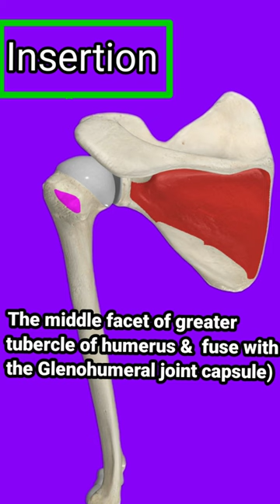Infraspinatus muscle Origin/Insertion,arterial,nerve,suply,anatomical relationship,action#(C5-C6)#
Infraspinatus,muscle Origin,Insertion,arterial,nerve,sup,anatomical relationship,action.

      Infraspinatus is a thick triangular muscle . It arises mostly from the infraspinous fossa of scapula, and connects it to the proximal humerus.
Infraspinatus is one of the four rotator cuff muscles, alongside subscapularis, teres minor and supraspinatus muscles. As a part of the rotator cuff muscles, the main function of infraspinatus muscle is external rotation of the humerus, as well as stabilization of the glenohumeral, or shoulder joint.
Key facts about the infraspinatus muscle

Origin
Infraspinous fossa of scapula
Insertion
Greater tubercle of humerus

Action
Shoulder joint: Arm external rotation;
Stabilizes humeral head in glenoid cavity

Innervation
Suprascapular nerve (C5, C6)

Blood supply
Suprascapular artery, circumflex scapular arteries.
live 3D action.
Infraspinatus muscle is found on the dorsal surface of the scapula, arising lateral and inferior from the supraspinatus muscle and medial and superior to the teres major and minor. Due to their close anatomical relation and being separated only by the spine of scapula, infraspinatus and supraspinatus are considered as one functional unit.
The infraspinatus muscle fibers course towards the shoulder joint almost parallel to the teres minor and major, separated from them by a thick fascia. As it approaches the shoulder joint, the infraspinatus is sometimes separated from the neck of the scapula by the infraspinatus bursa, which may communicate with the shoulder joint cavity.

Innervation
Like the supraspinatus, infraspinatus is also innervated by the suprascapular nerve that arises from the upper trunk of the brachial plexus derived from roots C5 and C6.
Blood supply
Infraspinatus receives arterial blood supply from suprascapular and circumflex scapular arteries.

Origin
Insertion
Action
Innervation
Blood supply
Contents
Origin and insertion
Relations
Innervation
Blood supply
Functionl
Attachments, innervation and functions of the infraspinatus muscle.
Origin and insertion
Infraspinous fossa of scapula (Fossa infraspinata scapulae)
Infraspinatus muscle lies on the dorsal surface of the scapula, deep to trapezius, and parts of the deltoid and latissimus dorsi muscles. It originates with strong muscle fibers directly from the medial two-thirds of the infraspinous fossa, whereas its tendinous fibers arise from the ridges of the fossa. Some fibers also originate from the deep surface of the thick infraspinous fascia covering the infraspinatus muscle, that separates it from the teres major and minor muscles.

From these origin points, the fibers converge into a narrow tendon at the superolateral edge of the scapula. The tendon crosses the posterior side of the shoulder and inserts onto the middle impression of greater tubercle of humerus, as well as the posterior part of the shoulder joint capsule.

Infraspinatumuscle Infraspinatus arterial supply#first aid usmle#infraspinatus muscle action#infraspinatus muscle origin and insertion#km_20230508_2160p_30f_20230509_170939#mbbs#neet pg#med student#neet pg 2023#physical therapy#rotator cuff anatomy#rotator cuff injury#infraspinatus innervation